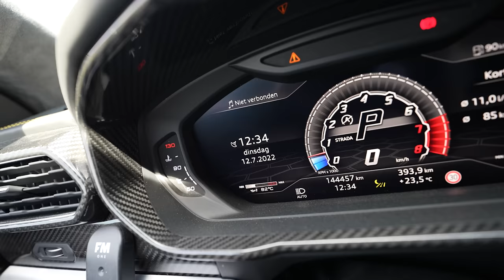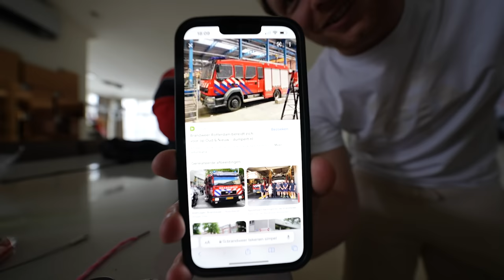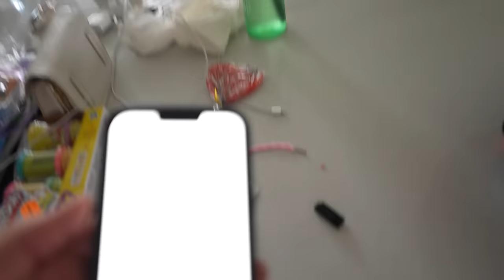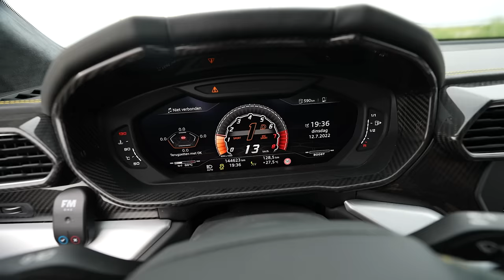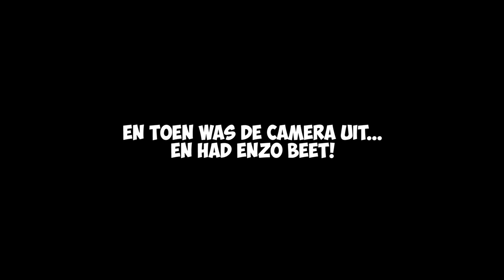LUCIANO HEEFT ZIJN ARM GEBROKEN.... #3258